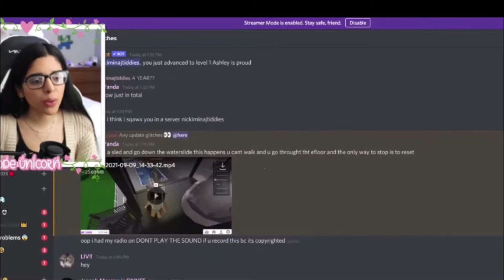ASHLEY THE UNICORN USED THE GLITCH I FOUND?! **NOT MY VID**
**Turn volume up** @ashleytheunicorn
~*↠｡.:*☆✧ Open me!✧☆｡.:*↞*~

Posting shorts whenever I feel like!

Make sure to buy the merch!

New Summer Outfit!

Questions:

Unfortunately, no. As I am growing more popular, it would be unfair to other players! But, you can follow me and join my server as I have my joins on!

I will upload one time a week because of my busy schedule.
If there is an update in a game that week, I would upload more.

What editor and recorder do you use?
My editor is Clipchamp, and my recorder is Windows recorder!

Remember to comment if you have any video ideas!